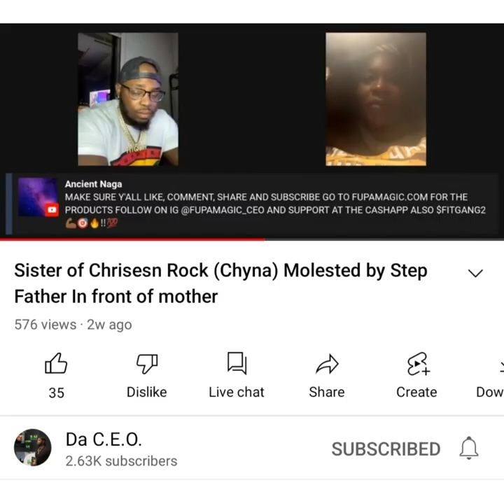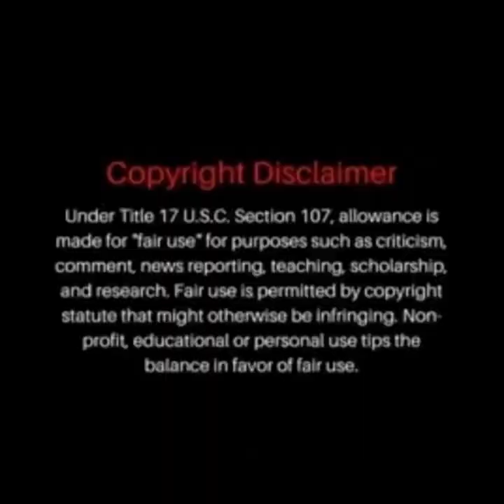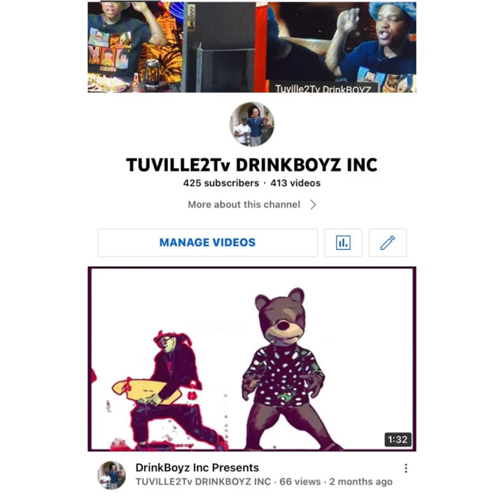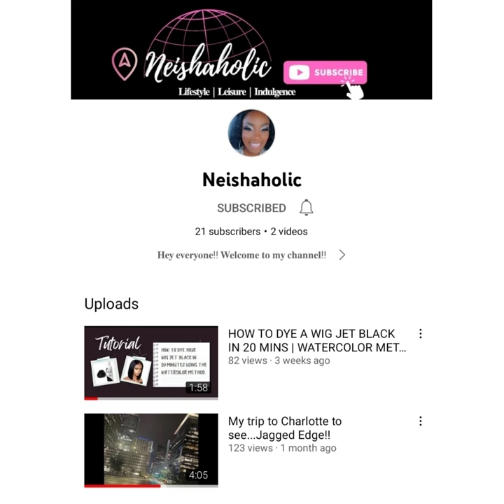KANYE WEST EATING IN LA RESTAURANT WITH NO SECURITY